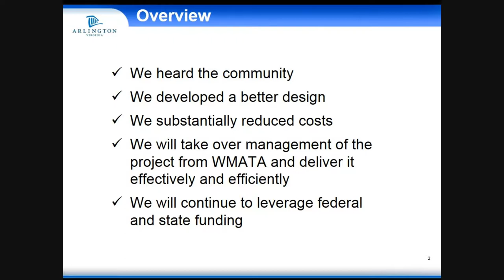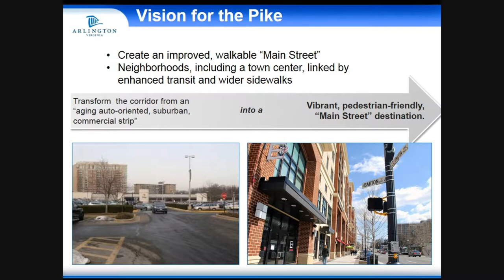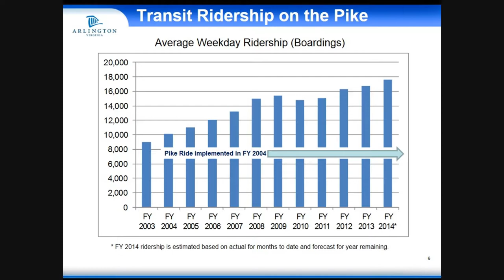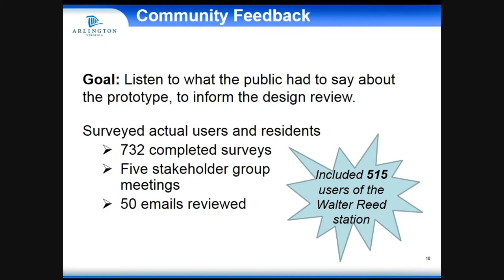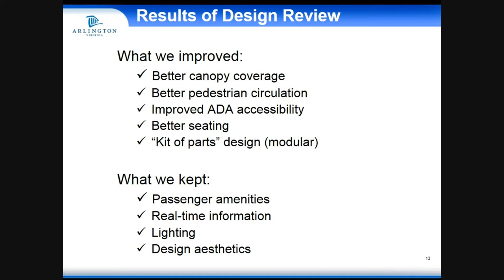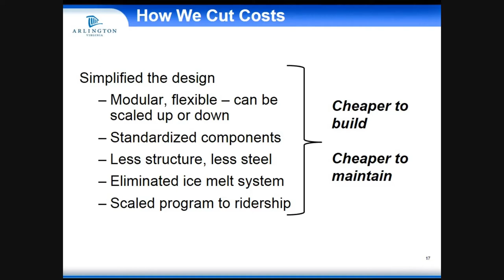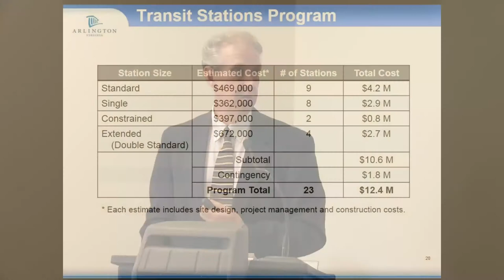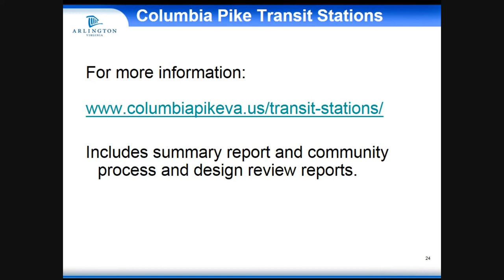Press Briefing: Arlington County Manager's Recommendations for Future Transit Station Construction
Arlington County Manager Barbara Donnellan and Transportation Director Dennis Leach presented the Manager's recommendations for future development of transit stations along Columbia Pike and other major corridors throughout Arlington. May 6 2014.